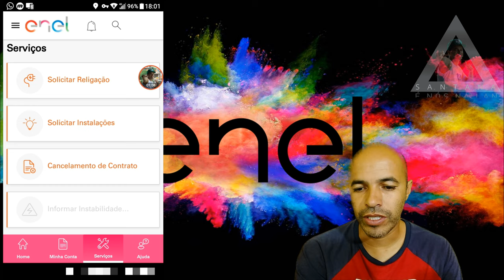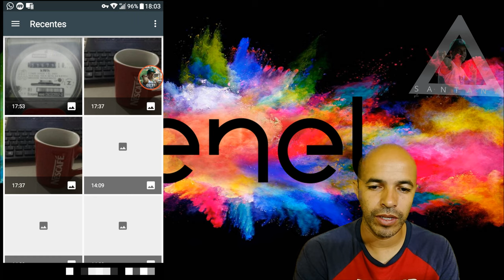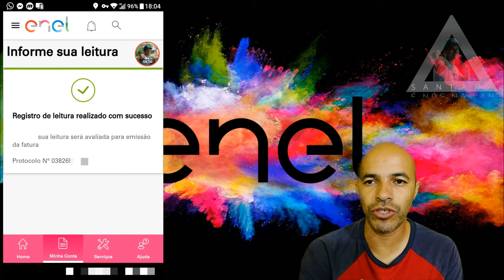Como Fazer a Auto Leitura da Energia Elétrica Enel no Aplicativo